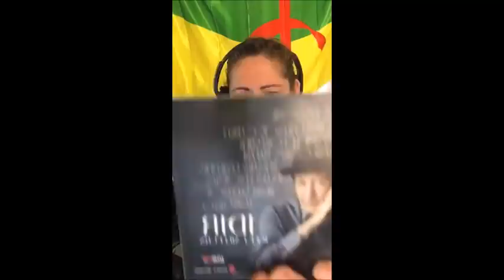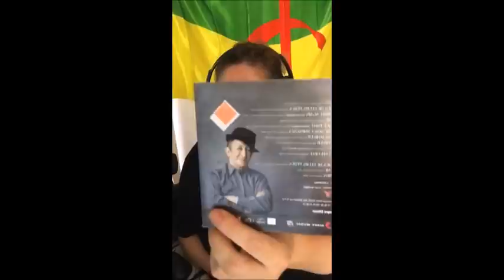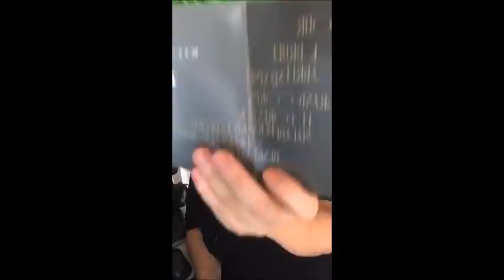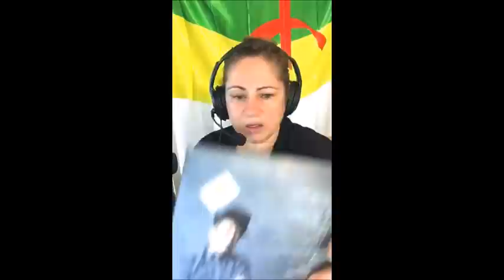Adieu Idir Repose en paix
Nous ne t'oublierons jamais